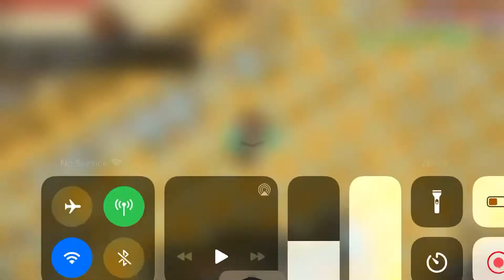Messing with the ink demon